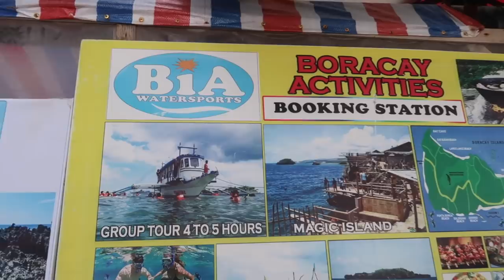PARASAILING GONE WRONG?! (Boracay Trip Day 2) | Wowie and Ronan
Hi,

Booked our tickets through (varies)
Airport transfer: Mabuhay Guest Transport (PHP 350 per head)
Address:  Station 2, Brgy. Balabag, , Boracay, Aklan, Philippines